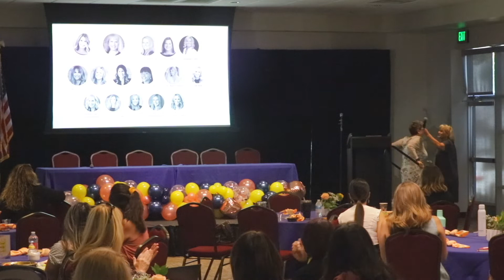2021 Top Women In Real Estate- Sheila Fejeran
Sheila keeps us grounded, sharing her personal struggles and how she has overcome them to leverage and grow her real estate business